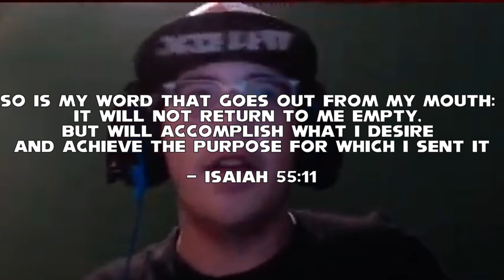How I lost the SMM2 World Record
OMGG 12 Days of Christmas 2022 (Day 11)

Today, I attempted to speedrun the endless easy mode in Super Mario Maker 2 where you have to beat 16 random easy levels the fastest to rank! I spent a good couple hours on this run and I got a time of 12 minutes and 28.5 seconds. I am looking forward to doing more speedruns and I hope you guys enjoyed this little video. It was sad how hard that flopped. LOL